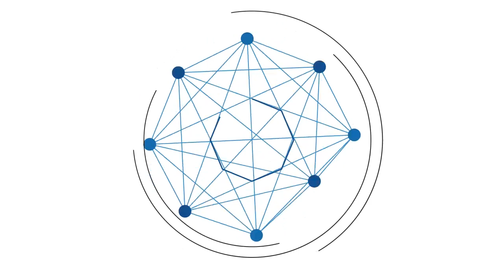Mencoba Fery Penyeberangan Sungai Lauk Banjar Raya